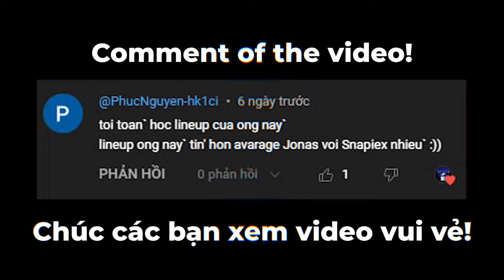KHI SOVA CHƠI TÔI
Xin chào các bạn, mình là STORM - THE SOVA GUY

►  SENS: 800dpi | 0.3sens
►  CROSSHAIR: 0;p;0;P;h;0;d;1;s;0;0b;0;1l;4;1v;4;1o;0;1a;1;1m;0;1f;0

BẢN QUYỀN:
Tôi không sở hữu bất kỳ bài hát nào đã sử dụng trong video này cả, video này chỉ mang tính chất giải trí.